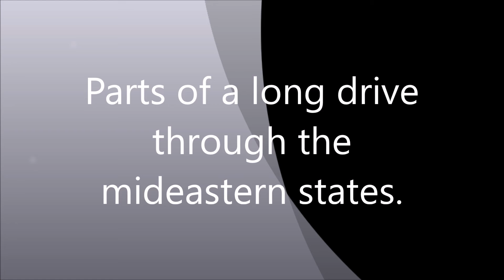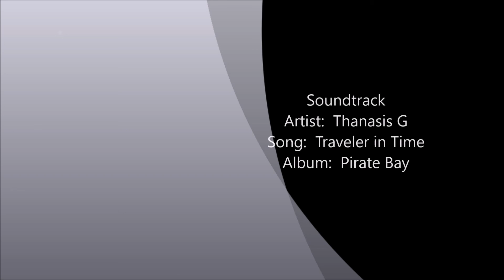Parts of a long drive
A drive through Mid West USA.